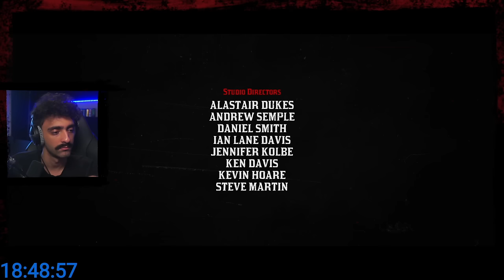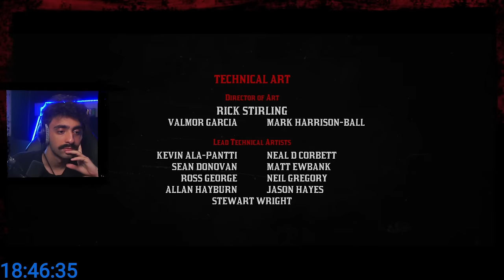È tutto finito. | Mario Sturniolo - RDR2 Blind run #26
Siamo arrivati alla fine di Red Dead Redemption 2, John mette fine a tutto. Un epilogo finale incredibile, questo gioco è indimenticabile. Ci tengo a ringraziare tutti quelli che hanno deciso di fare questo bellissimo viaggio insieme. Godetevi quest'ultima cavalcata, vi voglio bene.